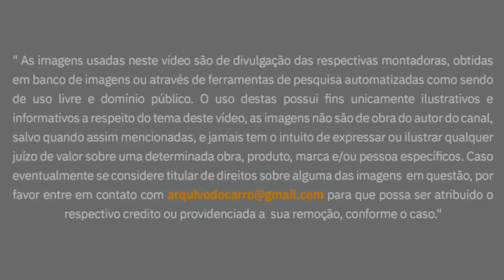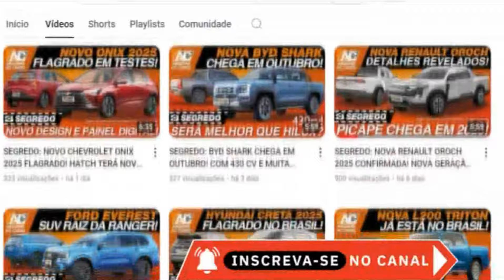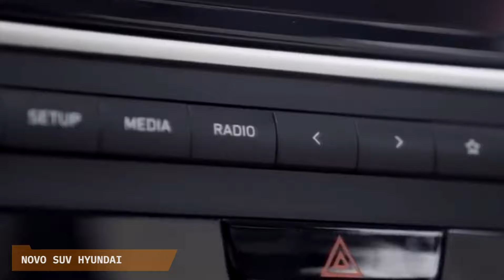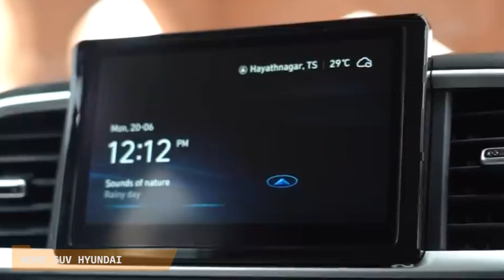SEGREDO: NOVO SUV BARATO DA HYUNDAI PARA 2025 : UM MINI-CRETA PARA BRIGAR COM O FIAT PULSE & CIA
📝 ANUNCIE NO YOUTUBE, SEJA PARCEIRO DO ARQUIVO DO CARRO!

00:00 Novo SUV Hyundai
00:15 Hyundai fará Mini Creta
01:43 Comparação Concorrentes
01:49 Ranking Mini SUVs 2023
02:33 Design robusto
03:42 Comparação Novo SUV x Creta
03:48 Interior com telas digitais
04:16 Equipamentos Previstos
04:38 Dimensões Previstas
04:52 Motorização Turbo
05:34 Preços e mercado
06:13 Sugestões de vídeos

Novo SUV Hyundai
E depois de ter lançado seu novo Creta no mercado neste outubro de 2024, a Hyundai já prepara mais outro SUV pro Brasil, talvez já para 2025, com preços e porte de Fiat Pulse. O carro usará a mesma receita do carro italiano e terá como base, o hatch HB20, talvez já montado sobre a plataforma da nova geração do modelo. O carro chegará  para ficar entre o ele e o Creta, que ficou bem caro nos últimos tempos, criando um grande vácuo na gama. A versão mais barata não sai por menos de 142 mil dinheiros. O Creta Action da geração anterior era a opção barata de SUV da marca, mais foi aposentado depois do lançamento da linha 2025. Se espera então que ele atue numa faixa de R$ 100 a 125 mil reais, um degrau abaixo do irmão. Ele seria uma espécie de sucessor espiritual do finado HB20X, quem aí se lembra dele? A marca até chegou a cogitar pro nosso mercado, um SUV já vendido no exterior, o Venue, mas o projeto foi engavetado. Segundo a Autoesporte, até nome o SUV parece já ter: Elexio ou Leonis. O segmento dos SUVs de entrada é o novo nicho a ser explorado pelas montadoras, que além do carro da Fiat, tem o Renault Kardian e Citroën Basalt como integrantes e dentro de algumas semanas, deve ganhar o chamado VW Gol SUV como mais um membro, além do futuro modelo da Chevrolet a ser fabricado sobre a base do Onix. Compare todos eles aqui e nos diga qual você levaria pra casa, tendo um precinho camarada? As vendas deste tipo de SUV, ou de hatches altinhos, como queiram, chegou a quase 100 mil unidades em 2023, e hoje tem como líder o VW Nivus.  O novo carro deve futuramente substituir o HB20S nas linhas de montagem, numa estratégia parecida com a da Citroën, que colocou o novato Basalt para disputar mercado também com os sedãs compactos. O carro coreano é desenvolvido em princípio para o Mercado Brasileiro, como o HB20, mas pode ganhar alguns mercados mundo afora.